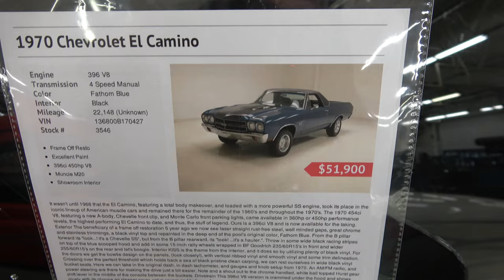1970 Chevy El Camino SS